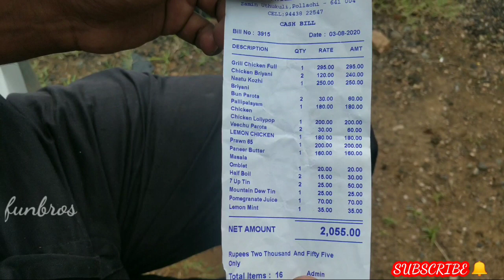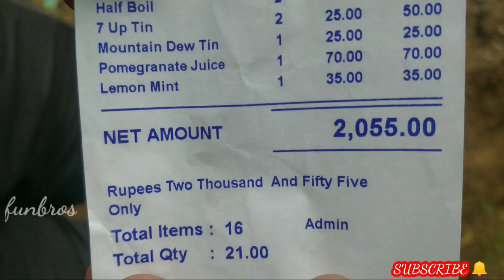MAN VS WILD / RESTAURANT/FOOD REVIEW/DIFFERENT AMBIANCE/MUSTWATCH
This video is about a restaurant , named MAN VS WILD  which has a different ambiance inside the restaurant  and food is totally different from other hotels.
  ALL MUST TRY HERE FOR THE DIFFERENT TASTE
BUT LITTLE BIT COSTLY BUT IT IS WORTH FOR THE AMBIANCE AND FOOD .
   TOTAL AMOUNT FOR US -2055 RS

MAN VS WILD RESTAURANT
LOCATION
Opposite to
Nachiar Vidyalayam Higher Secondary School.
56, Meenkarai Rd, Zamin Uthukuli, Tamil Nadu 642004
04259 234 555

SUPPORT US ❣️
STAY SAFE ❤️
STAY HAPPY 💯❤️

 ❣️  OUR TRAVEL VIDEO  ❣️
          ATHUPARAI NATURE SPOT 🌱
         Must watch 👌